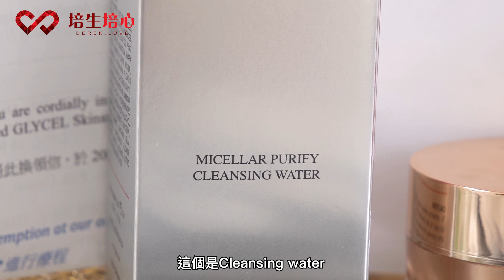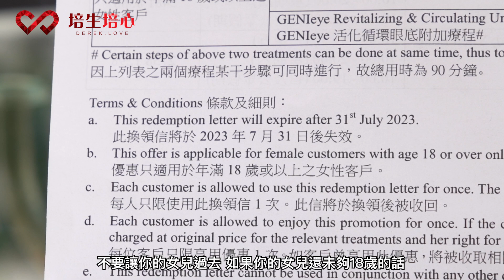母親節最強禮物！Glycel $5300 套裝🥊🥊 戰力爆表！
又到了母親節
當然要為會員準備一份好的禮物
今次是 Glycel 價值 $5300 套裝
與 Champs 們分享喜悅